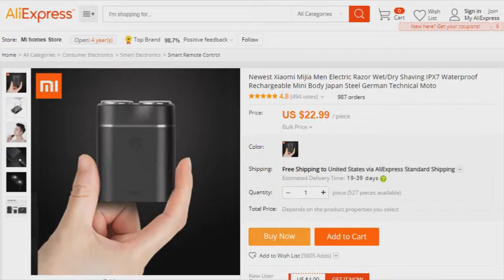Xiaomi Mijia Men Electric Razor // AliZone // Shaving IPX7 // Xiaomi Zhibai Shaver Razor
Newest Xiaomi Mijia Men Electric Razor Wet/Dry Shaving IPX7 Waterproof Rechargeable Mini Body Japan Steel German Technical Moto